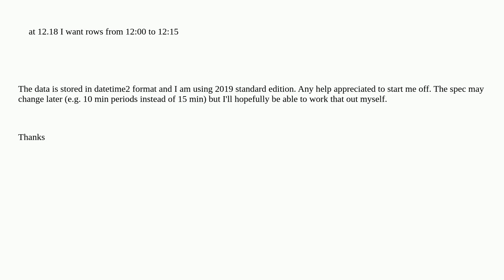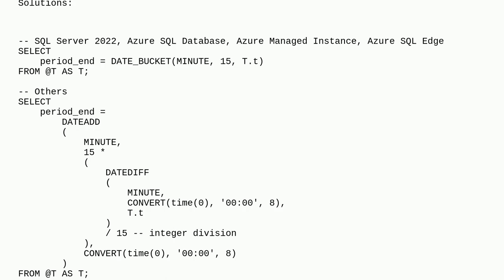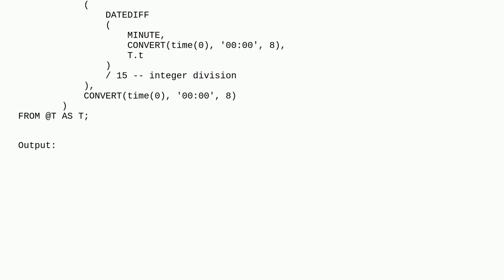Dba: T-SQL round current time down to the last 15 minute period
T-SQL round current time down to the last 15 minute period

A special thanks goes out to the community

  sql-server t-sql